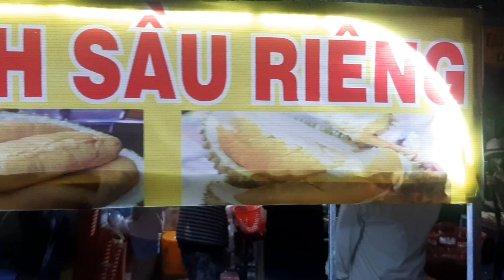Bắp nướng Tây Thi - những người hùng Thầm Lặng luôn sát cánh cùng cô Ba | CSVHAT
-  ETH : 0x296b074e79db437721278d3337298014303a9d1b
- Bitcoin :1FccXzDtP4CpypPrrzaGX9FqpS8uhkRqyf